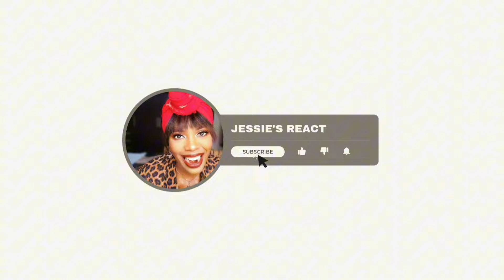Reaction to Finnish Comedy – Musavisa – Suomi –Ruotsi | so hilarious 🤣